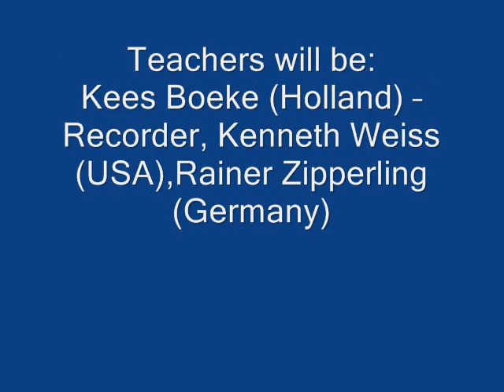promo clip for seminar 2012.wmv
The 2011 Tel Aviv International Seminar for Early Music had ended and we are inviting you to join us in the great mext seminar in which we shall have a great team of teachers:
Kees Boeke (Holland) -- Recorder
Kenneth Weiss (United States) -- Harpsichord and piano, style coaching for players and singers
Antonella Gianese (Italy) -- Singing
Rainer Zipperling (Germany) -- Baroque cello and coaching for bowed string instrument players
Noam Krieger (Holland) -- Harpsichord, coaching for singers
Drora Bruck (Israel) -- Recorders
Tamar Lalo  (Israel-Spain) -- Recorder for young players
Dr. Alon Schab (Israel) -- History, Theory
Ayala Sicron (Israel) -- Singing
Dr. Myrna Herzog (Israel) -- Viola da gamba
Sharon Rosner (Israel) -- Viola da gamba
Orit Messer Jacobi (Israel) -- Baroque cello
Zohar Shefi (Israel) -- Harpsichord